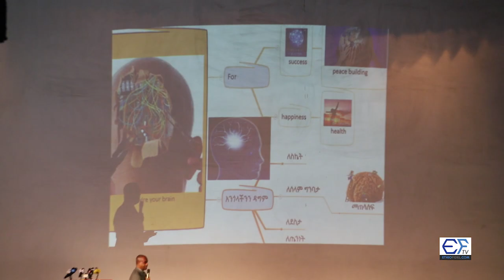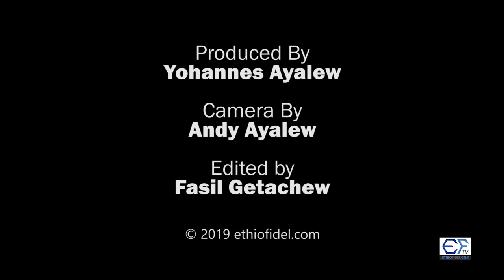በጣም አዝናኝ ዝግጅት በብሔራዊ ቲያትር Entertaining Event at National Theater in Ethiopia